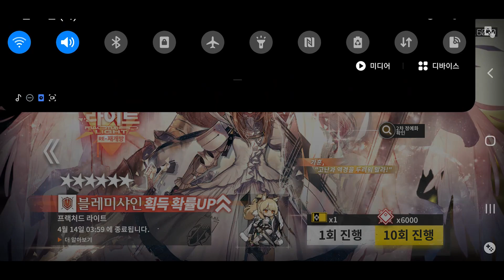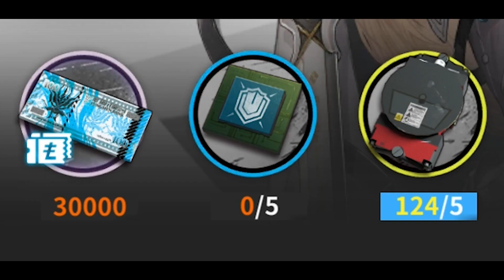픽업 종료 46분 전